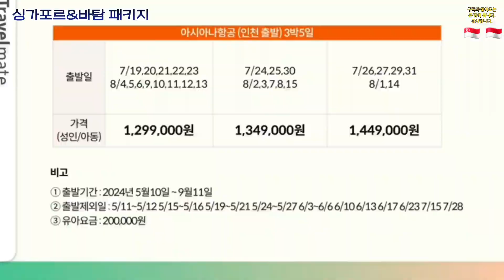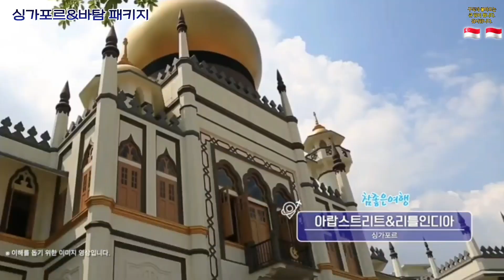싱가포르 바탐 여행패키지 🇸🇬🇮🇩[싱가포르,인도네시아여행] 싱그러운 도심과 여유로운 휴양지를 한번에! (kt알파쇼핑×참좋은여행 패키지 홈쇼핑 상품)영상녹화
kt알파쇼핑 04/21(일) 18:38~19:39 방송
(참좋은여행) 싱가포르 바탐 여행 패키지